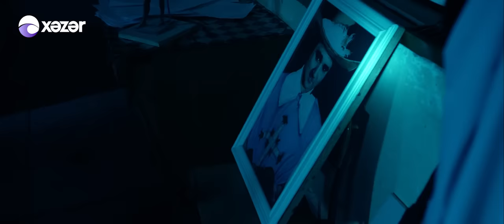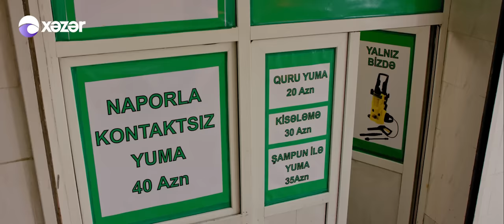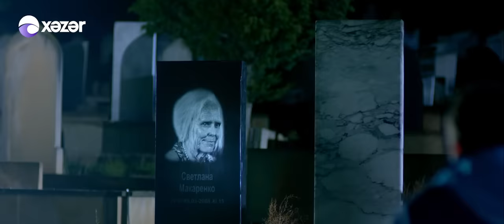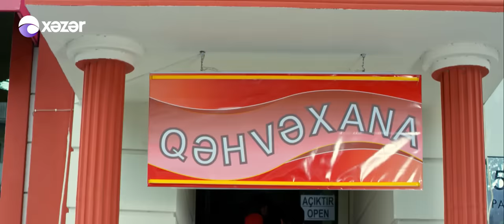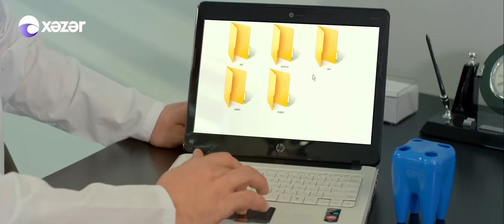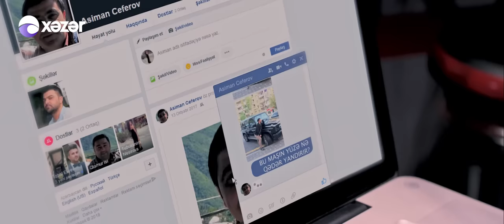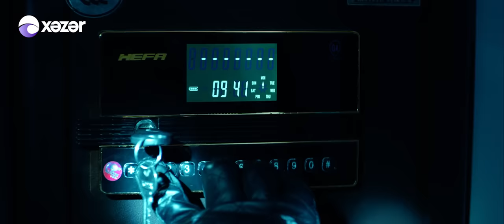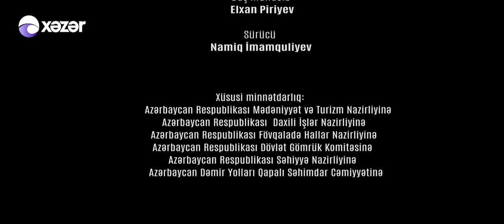Ağ Tük (2018)